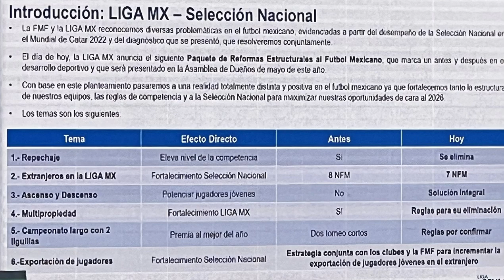ELIMINAR EL REPECHAJE Y REGRESAR EL ASCENSO - Las de promesas de Mikel Arriola para la ligamx A2023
JUEGA UN PROGOL GRATIS Canal especializado en desarrollar estadísticas con BIG DATA para PARTIDOS DE FUTBOL de las ligas mas importantes del mundo de FUTBOL , solo por hobby !!

No armo cooperachas
No tengo grupos de paga
Por exceso de trabajo no me da tiempo de contestar o leer comentarios !
Solo me gusta hablar de deportes y estadísticas

EN ESTE GRUPO DE WHATSAPP COMPARTO SOLO MI PDF DE PROGOL TODOS LOS MIERCOLES Y JUEVES A LAS 10 PM